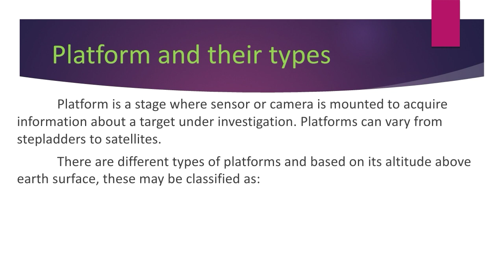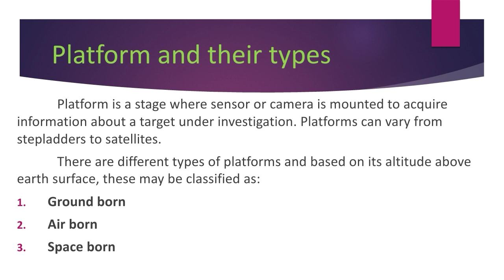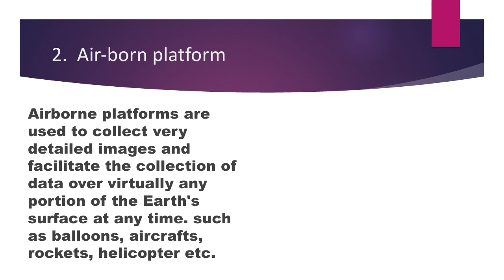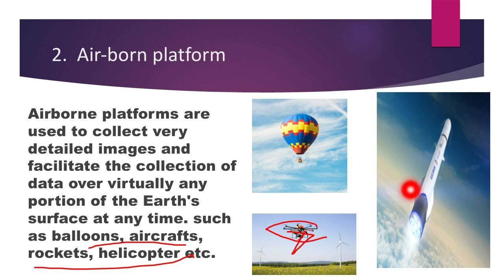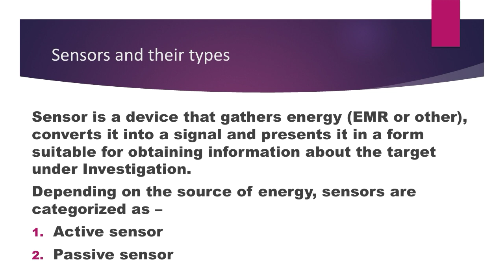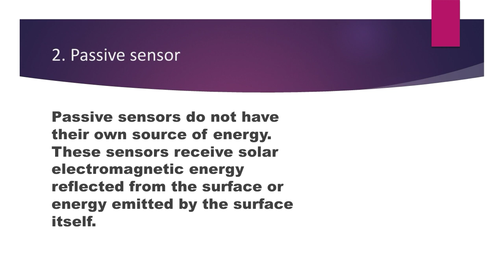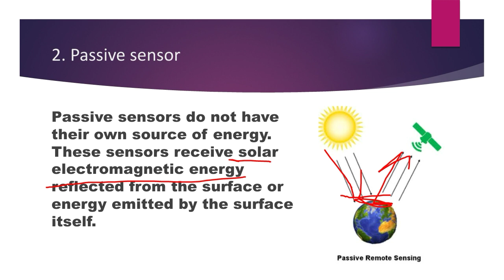REMOTE SENSING:- PLATFORMS AND SENSORS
After this you can answer

Platforms( ground, air, space born )
Sensors ( active and passive )
Their advantage and disadvantage